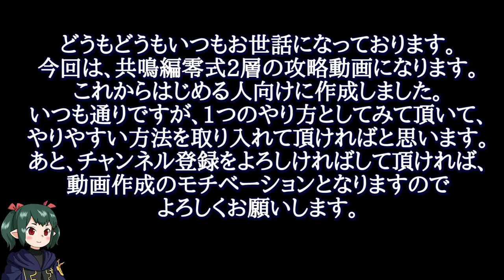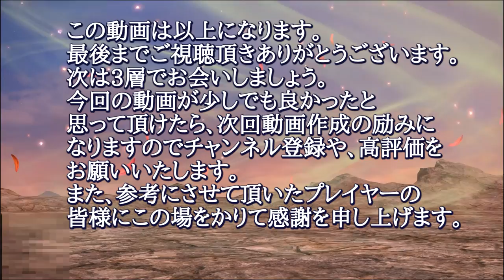アニメーション図解で理解する 共鳴編零式2層 【FF14/2層解説】 【ぬけまる】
コンフラグレーションや、ファイアスパークなどを、音声付き、アニメーション図解で理解する共鳴編零式2層 解説動画です。丁寧に作成したのでこれから始める方の予習に最適な動画だとおもいます。Eden's Verse: Furor V2.0 (SAVAGE) ,希望の園エデン：共鳴編2層

よく見かけるマクロ参考例

/p -■基本散開 ■2体フェーズ
/p 　MT,D3  ST,D4    |  イフ :  ST ,H1,D3,D4
/p 　H1,D1  H2,D2   |  ガル : MT,H2,D1,D2
/p -■合体後、業炎拳①
/p 　線取　1回目:TH北    　2回目:DPS南
/p -■コンフラグレーションストライク
/p 　鎖:DPS:西 　      |  TH:東
/p 　時計か反時計周り |  渦/MT:北 ST:南
/p -■コンフラエアーバンプ散開
/p 　鎖のペア
/p -■コンフラ後、業炎拳②(X字散会)
/p 　2回目はバンプ後、DPSは時計回り処理

※私たちの固定では、コンフラのバンプは十字散会
　　　　MTH
D○D○　　　　D1 D○
　　　　STH

 ⭕メインロール：近接DPS

 ⭕メインジョブ：忍者

 ⭕データセンター：Mana

 ❇希望の園エデン零式:覚醒編(Eden'Gate(Savage))

▶中の人

⚠注意事項⚠

♻関連動画♻

『攻略系』

【FF14/攻略】

 ✅【FF14/初回クリア】絶アレキサンダー討滅戦  The Epic of Alexander (Ultimate) 【ぬけまる】